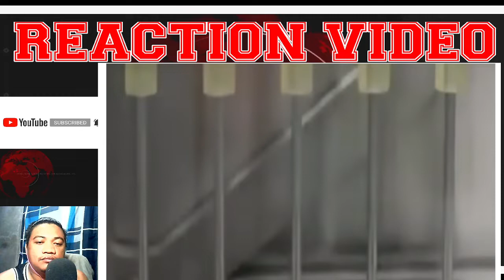si PRES MARCOS lang NAKAKAGAWA nito! PBBM NASA AMERICA NA! JOE BIDEN NA IYAK! | REACTION